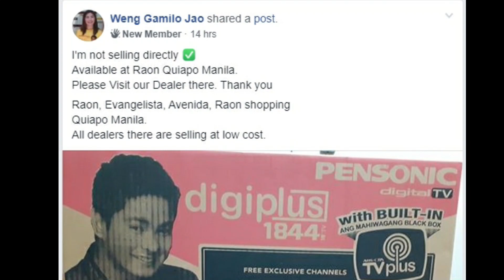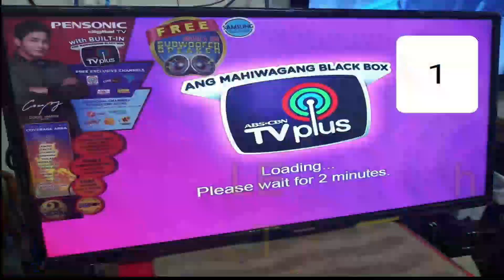LED Tv na may built-in Tvplus 2019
May bagong LED Tv ngayon na naka built-in na si Tvplus.Di mo na kailangan ng separate Digibox para maenjoy ang mga Exclusive Channels ng Tvplus.